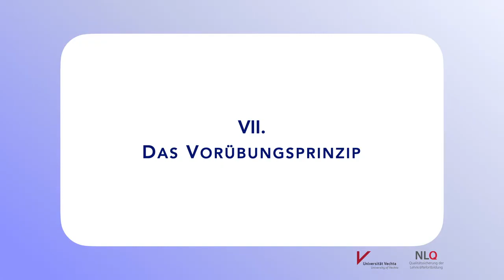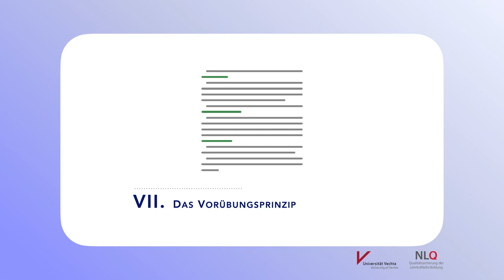Vorübungsprinzip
In diesem Video wird das Vorübungsprinzip auf Basis der kognitive-load Theorie erklärt. Das Video ist Bestandteil des Online-Selbstlernkurses "Erstellung lernförderlicher Arbeitsmaterialien nach der kognitive-Load Theorie". Weitere Informationen finden sie im Fachbereich 35 des NLQ Hildesheim